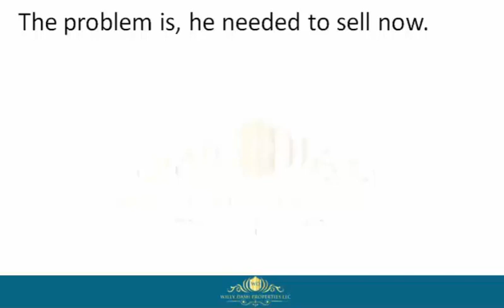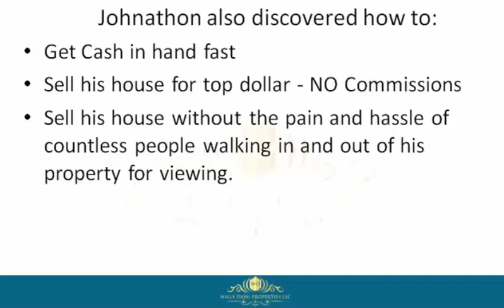How To Sell My Home In Indian River County Fl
how to sell my home in indian river county fl If you are looking for how to sell my home in indian river county fl, then watch this video to learn everything you need to know about how to sell my home in indian river county fl